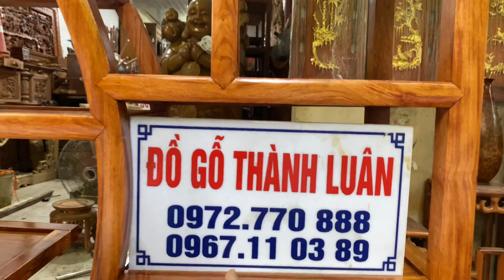Tủ kệ bầy đồ ngăn gian gỗ hương đá 2m-2m ngăn gian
Tủ kệ bầy đồ cổ gỗ hương 2m-2m
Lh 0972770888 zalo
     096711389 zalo